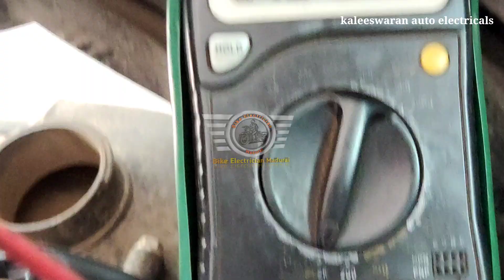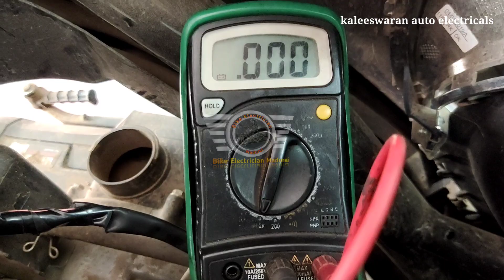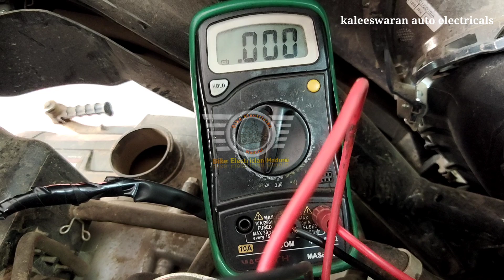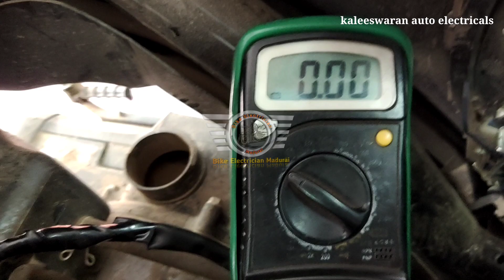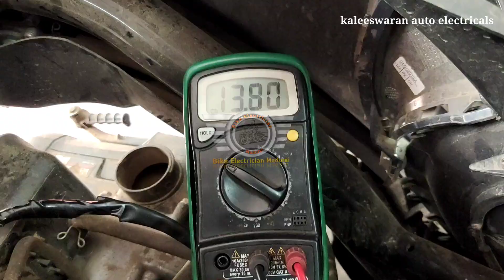Yamaha Ray, Fascino | Simple coil testing | Ignition problem | Bike Electrician Madurai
How to test the yamaha Ray, Fascino bikes coil, This way is very simple to testing the coil, only way u will watch the full clip of the video,

Present by

k.Anguraj B.E
kaleeswaran auto electrical works,
16a, Pattrakara street, Goripalayam,
Madurai-2, Tamilnadu, India.
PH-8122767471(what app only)